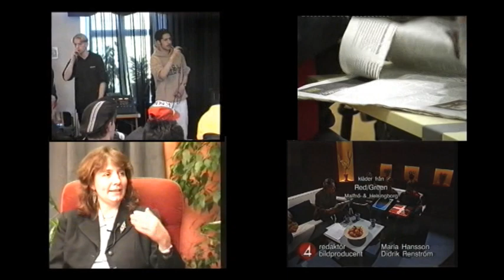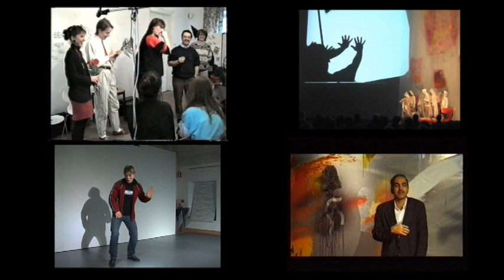Blandade klipp. I slutet finns 30 år gamla klipp.